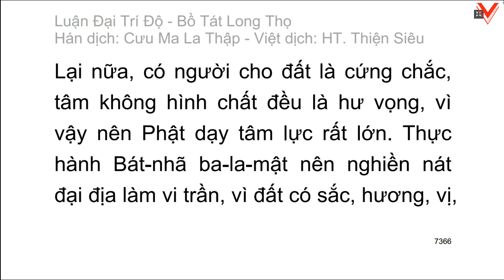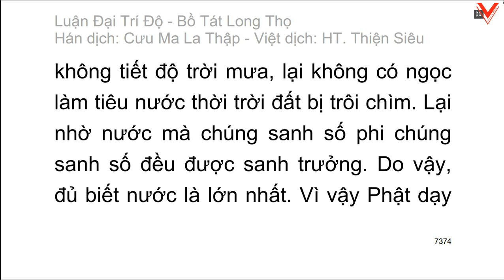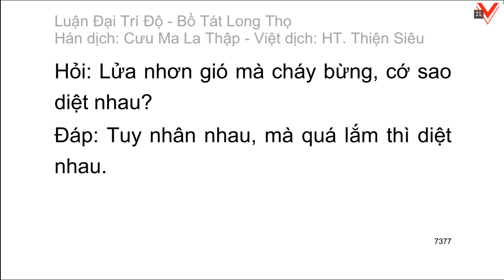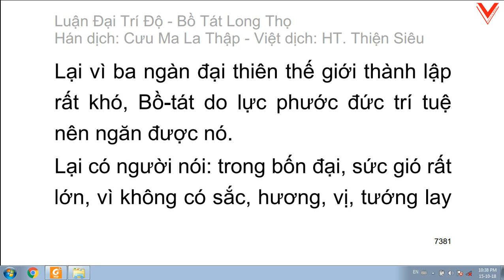Đại Trí Độ Luận| Bồ Tát Long Thọ| Hán dịch: Cưu Ma La Thập| Việt dịch: H.T Thích Thiện Siêu (tiếp)